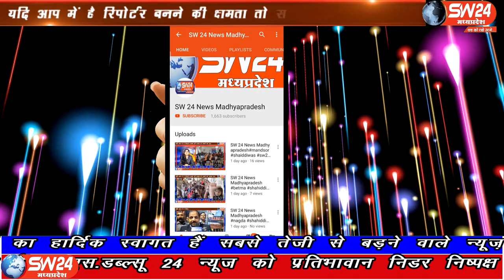sw24news ratlam, 30.09.2019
रतलाम जिले के पिपलोदा तहसील के ग्राम पंचायत धतुरिया के अंतर्गत ही बसा गांव खेड़ा-मजरा जहँा पर आने और जाने के लिए कच्चा रोड होने से गांव के बच्चो सहित बड़ो को भी इस मार्ग से निकलना मुश्किल हो रहा हैsw24news